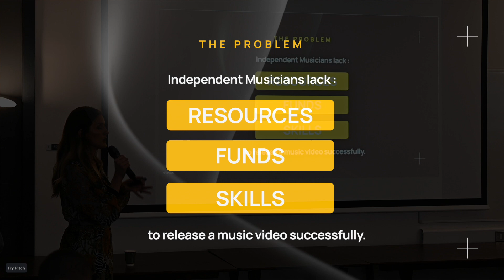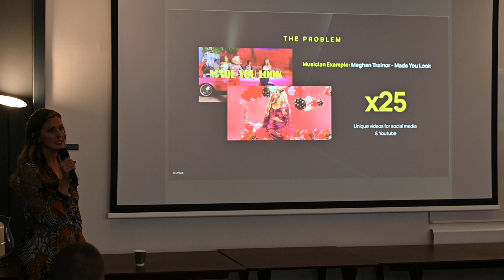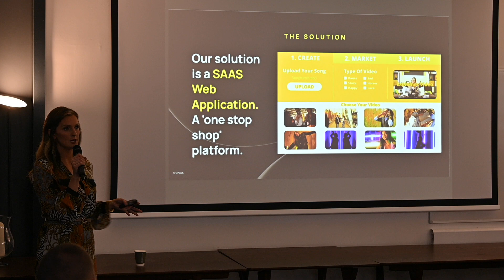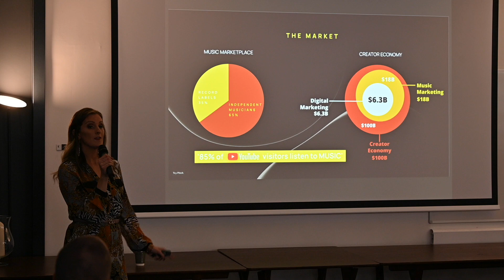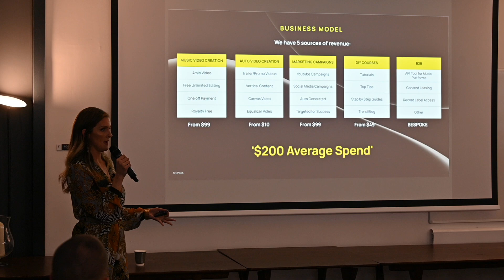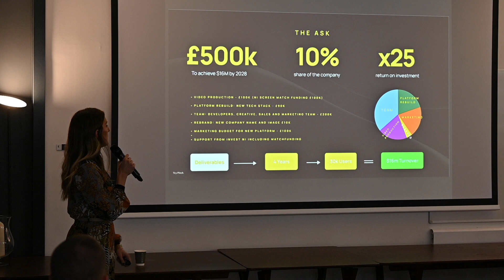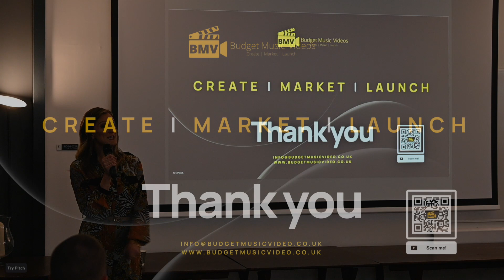Budget Music Videos pitch - March 2023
Budget Music Videos enable musicians to create, market and launch multiple types of video content online through their SaaS platform. It’s fast, cost effective and increases song release success rates. Their one stop shop platform guides musicians through from the creation of videos, marketing campaigns to launching onto YouTube and social media.

Raise Ventures are a commercial startup accelerator supporting early-stage Irish, Northern Irish and UK tech companies. We nurture high potential, disruptive scalable ideas to create global enterprises through our Accelerator programme, supporting two startup cohorts each year in the Spring and Autumn. Created for founders, by founders, we pride ourselves on being a companion to you on the journey of entrepreneurship.